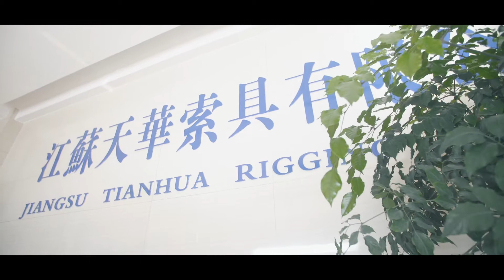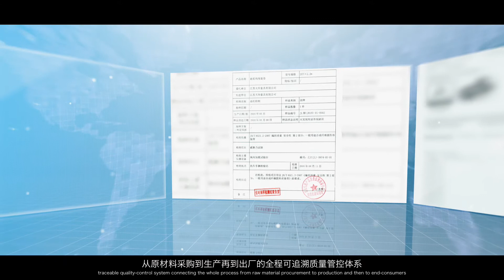Jiangsu Tianhua Rigging Co.,com